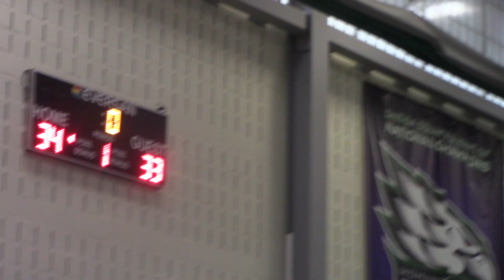Savage 5th St. Croix vs Cuse Hoops 1/8/23 P3